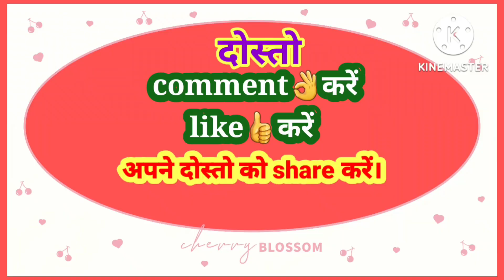भागलपुर बैजानी रोड मार्ग 🚙डाक बंम मेला देखेashoksatjorivlogs dailyvlogs bhagalpur se basukinath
नमस्कार🙏
Hello dosto aap sub kaise ho ! Mai bhagawan se aap sub ke liye mangalmay ka kamna karta hun ! Mujhe aap sub ka support ki jarurat hai ! हाथ जोर कर🙏निवदेन करता हूँ ! मुझे स्पोर्ट किजिये! 🖐️
Koi mistek hua ho to maf karenge🙏!!

video
fit video
Trending blogs
First vlogs
My Vlogs Viral video
New vlogger
Village Vlogs
Desi vlogs
Vlogs
Blogs
dakbam
dakbam mela
baijani mela

Thankyou🙏